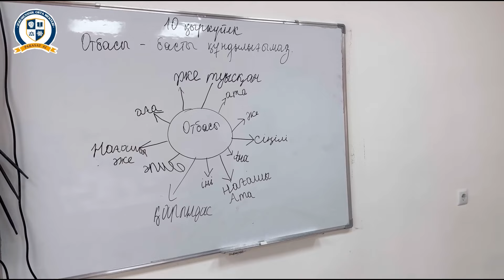Султанова Гаухар Омарбековна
Номинация: Әлеуметтік-эмоционалды сауаттылық
Бейнематериалдың атауы: Эмоционалдық сауаттылық сабағы
Бейнематериалдың қысқаша сипаттамасы: Эмоционалдық сауаттылық бағытында жүргізілген зерттеу сабағымда оқушыларымның отбасындағы адамдарға  хат жазу арқылы қарым-қатынастарының қалай өзгеретіні  жайлы ой толғау туралы. Оқушылардың  отбасында  менің зерттеуімнен кейін оң өзгерістер болғанын байқадым.
Хэштегтер (тірек сөздер) Эмоция, отбасы, қарым-қатынас
Т.А.Ә.: Султанова Гаухар Омарбековна
Білім беру ұйымының атауы: ТОО «Бал Қазына» («Parasat AJ» мектебі)
Білім беру ұйымының мекенжайы:
 Ақжайық шағын ауданы, 1964ғ
Облыс:
Аудан: Абай ауданы
Кала/ ауыл: Шымкент қаласы
«Өрлеу «БАҰО» АҚ филиалы «Өрлеу» БАҰО» АҚ Түркістан облысы
және Шымкент қаласы бойынша КДИ